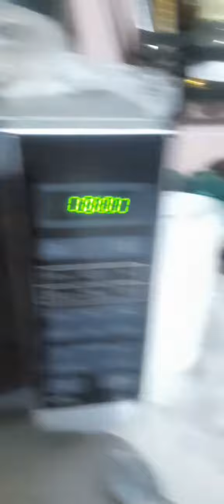stuffed tomato recipe